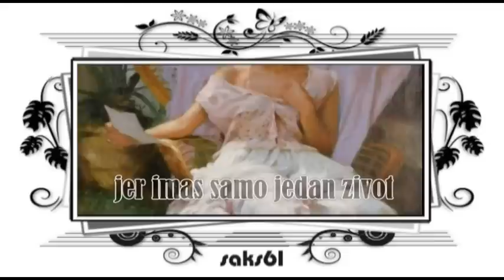Kad me vise ne bude*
Vratit ce se rode !